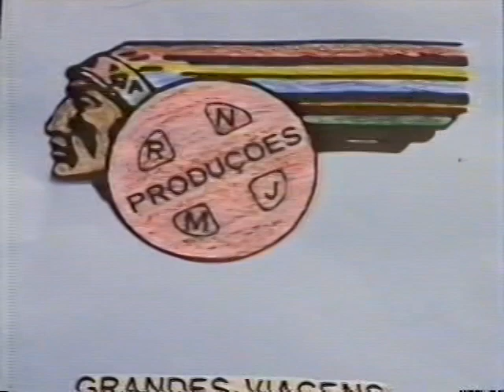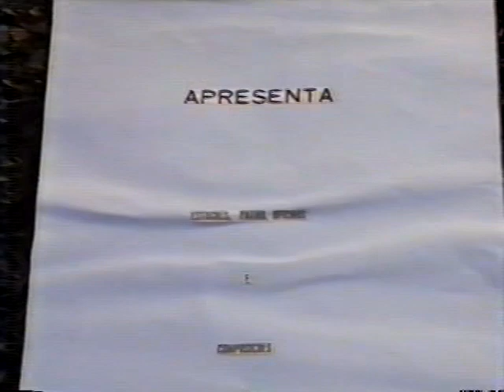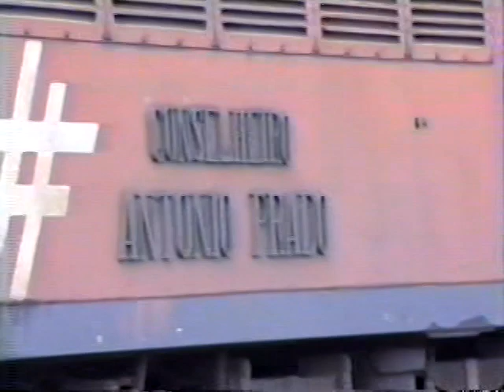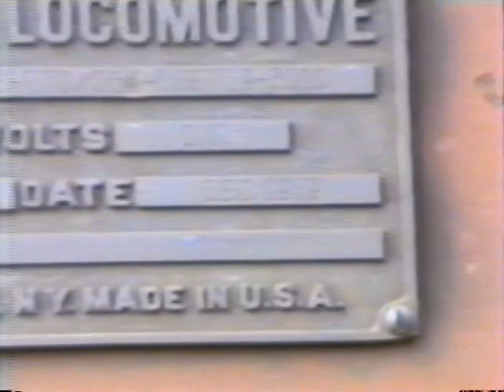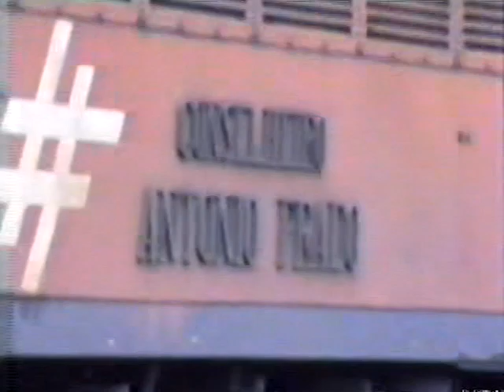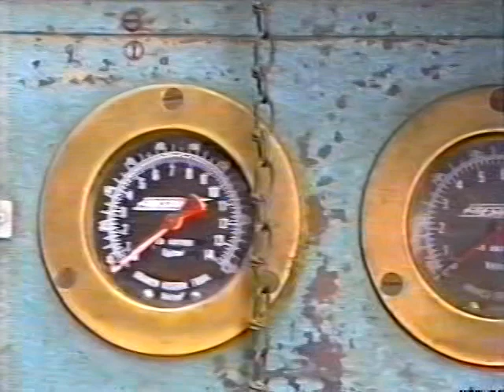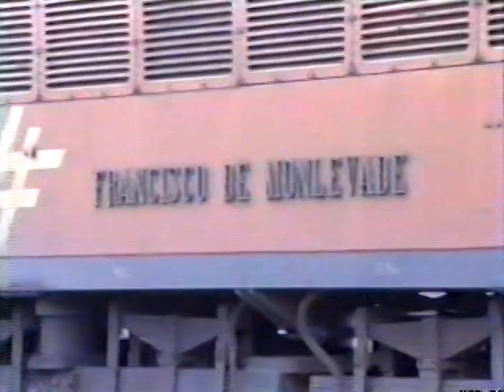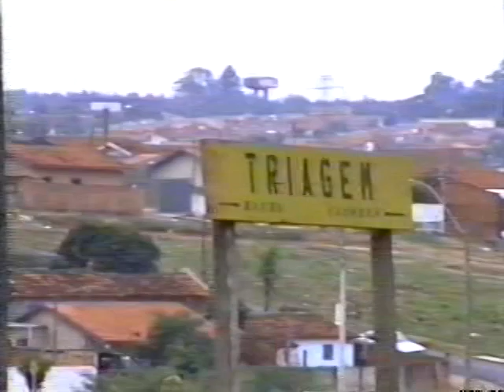Fepasa em Campinas e Bauru Triagem Paulista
Filmagens Feita em Campinas e Bauru Triagem  Paulista
FILMAGENS feitas e autorizada: Roberto James Prete, Marcos Cury Museneck, Almir Lanfredi,  Nelson Luis Donatangelo, Jefferson James Prete..
Data : 1995